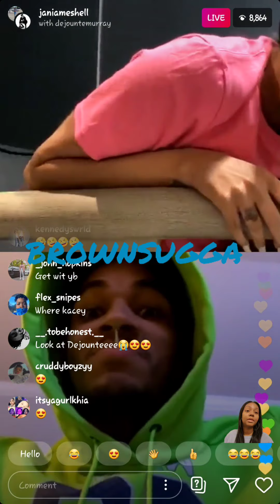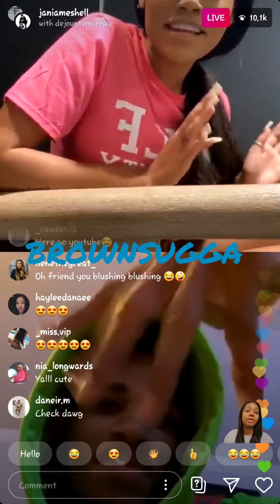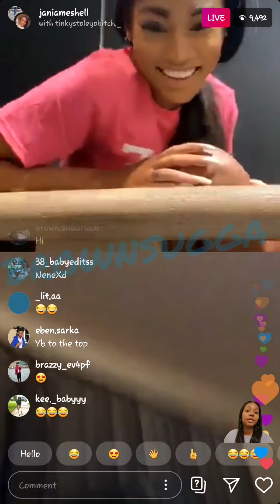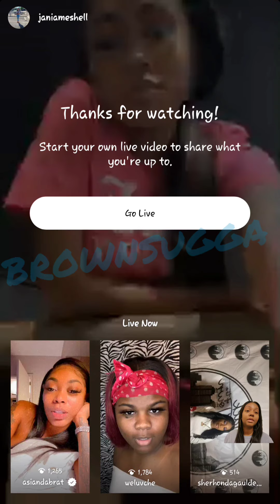Jania & Dejounte LIVE They Must Be A Couple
$LatrishaEaster